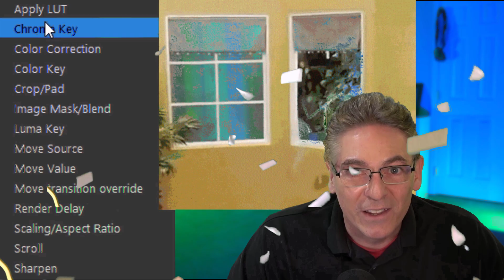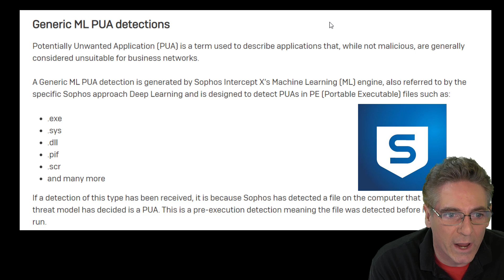OBS Plugin Manager - You've Been Warned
There's simply too many red flags about this software for me to endorse it. BUT! There is good news coming from the developers at OBS Studio.  Oh yeah, the developers are out of China / Singapore.

0:00 My Promise
0:54 The First Red Flag
1:35 THE NEXT HUGE RED FLAG
3:50 OBS Will Have Plugin Managment
4:10 Real World Move Transition Setup